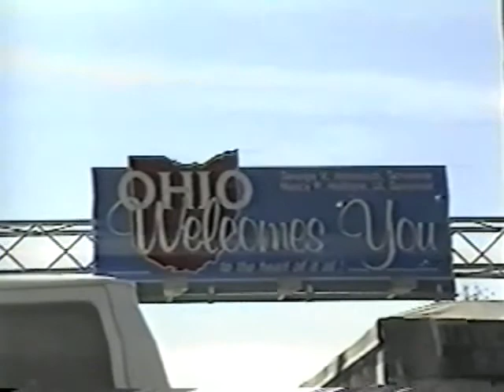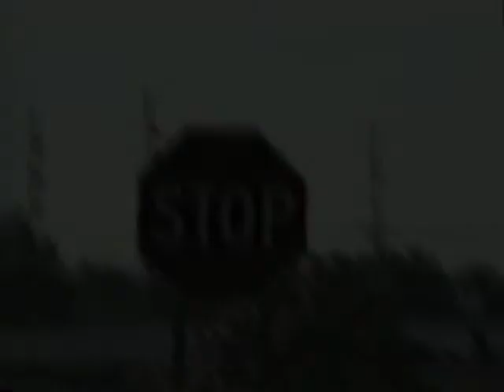BGSU (Bowling Green State University) campus in 1998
Bowling Green State University & Street of Bowling Green (Ohio) 1998, 1995. BGSU campus 90s.